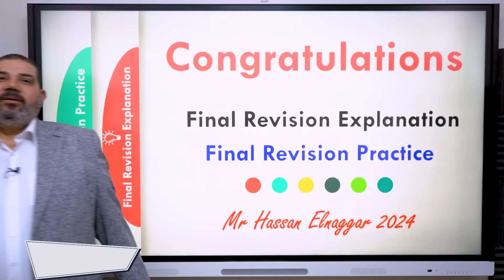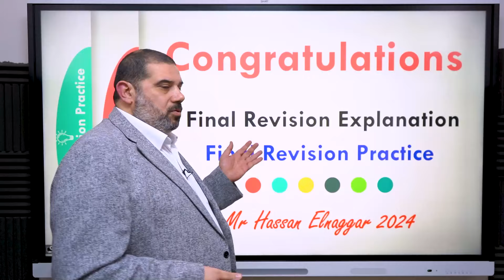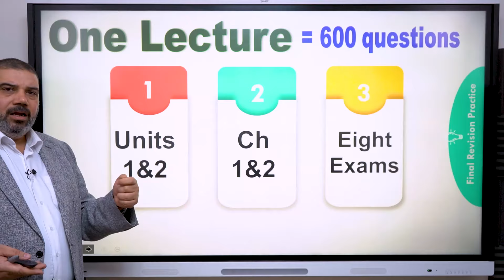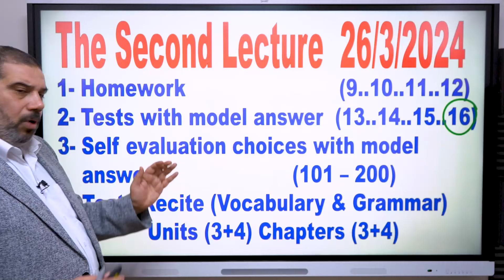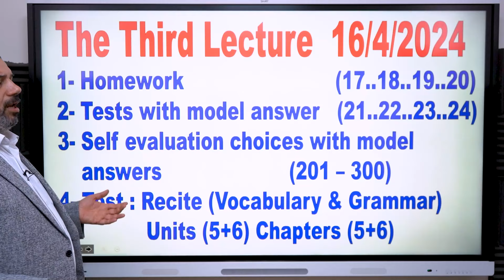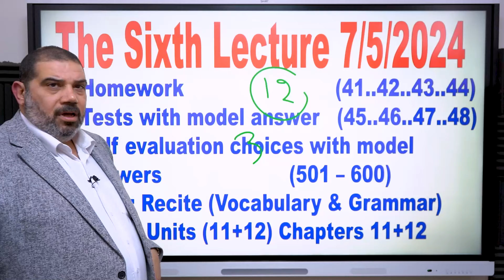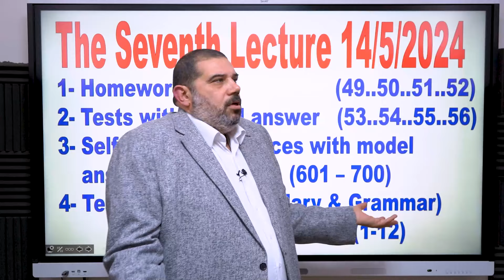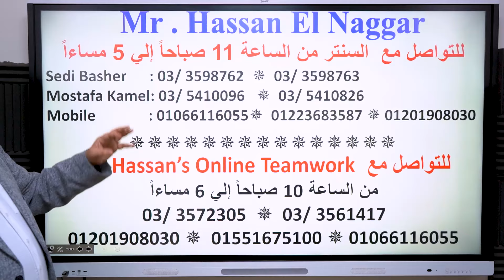هتطلع من اللجنة تدعي عليا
تابعــونا عـلي :-
-صفحه الفيسبوك
ارقــام فــودافــون كـــاش
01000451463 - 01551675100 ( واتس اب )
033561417